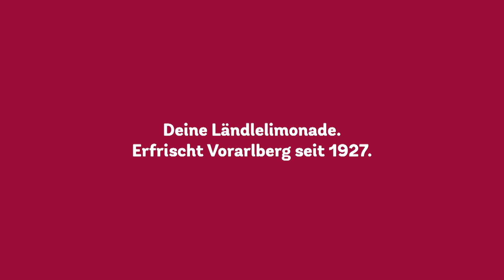LändleSport KW37 mit Max Wilfan und dem Fußball-Unterhaus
Am Wochenende startet der EHC Lustenau in die neue Spielzeit der Alps Hockey League. Der erste Gegner: Die Fassa Falcons, bevor es dann am Donnerstag gegen Linz geht. Wir sprechen über die Ziele und Möglichkeiten mit Eislöwen-Kapitän Max Wilfan.

Außerdem: Die Vorarlbergliga und Derby-Spektakel in der vn.at-Eliteliga. Die Highlights wie immer auf LÄNDLE TV.